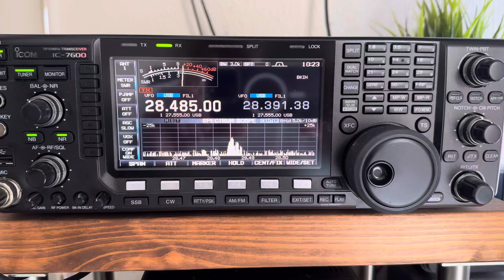5B4ARO 10m SSB 18 September 2024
Dave MM0TDS with his new 5B4ARO call very strong on 10m this morning, no preamp on the radio at all, 59+